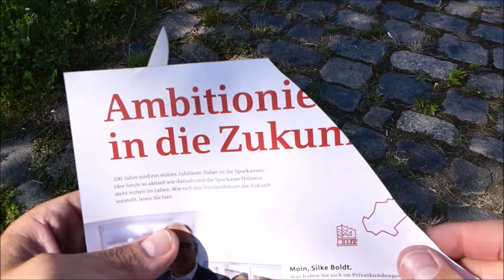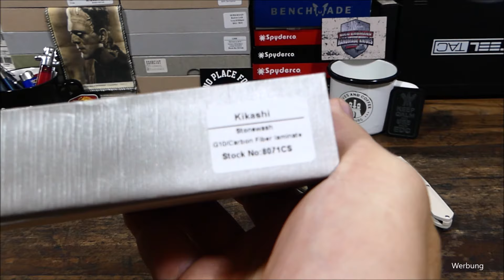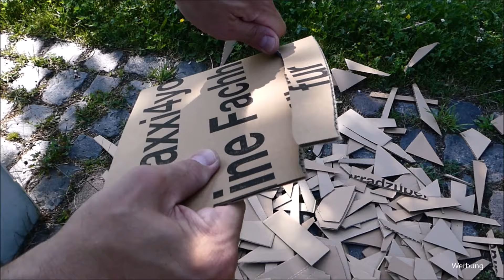Real Steel Kikashi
Moin,

hier findet ihr weitere Infos und bei Interesse einen Bezug
zum Real Steel Kikashi:

All knives are great. bleibt gesund, Peace.